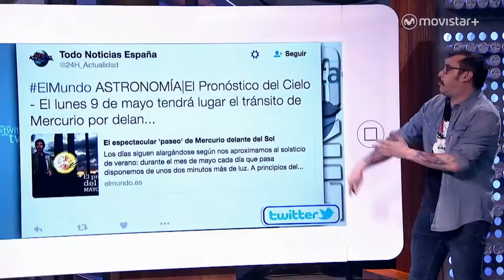Likes: El gabinete de Pere Universo | #0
Como diferenciar entre astrólogo y astrónomo es algo que nos cuesta a todos, Pere Aznar nos habla hoy del paso de Mercurio por delante del sol y nos lee el horóscopo de todos los políticos españoles.